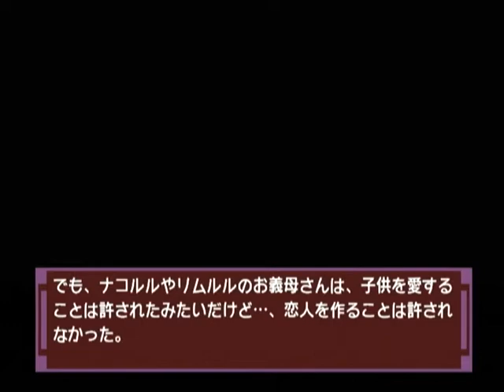【DC】ナコルル ～あのひとからのおくりもの～ 初見プレイ Part１９ ～その人はね…。 その人はねぇ… 【スタートオンゲームズ】【スタゲー】【JAPAGE】